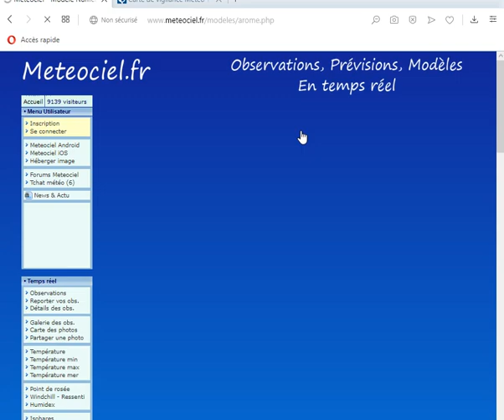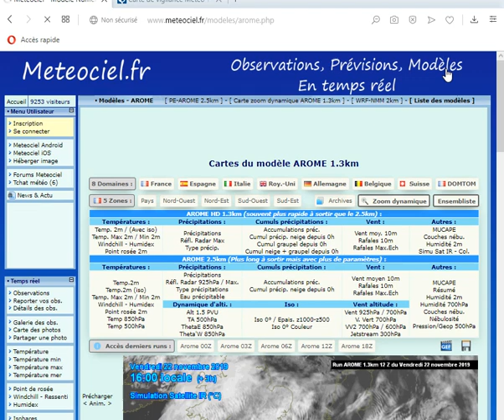POINT MÉTÉO : EPISODE MÉDITERRANÉEN CE SOIR !